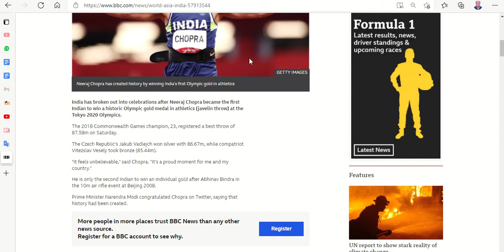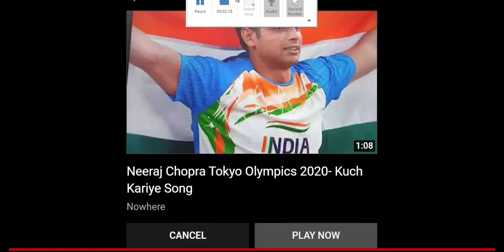India - Neeraj Chopra became the first Indian to win a historic Olympic gold medal in Tokyo 2020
India - Neeraj Chopra became the first Indian to win a historic Olympic gold medal in Tokyo 2020 Olympics

Olympic Games Tokyo 2020: Neeraj Chopra wins historic Olympic gold in athletics
By Andrew Clarance
BBC News, Delhi

Published9 hours ago
Neeraj Chopra
IMAGE SOURCEGETTY IMAGES
image captionNeeraj Chopra has created history by winning India's first Olympic gold in athletics
India has broken out into celebrations after Neeraj Chopra became the first Indian to win a historic Olympic gold medal in athletics (javelin throw) at the Tokyo 2020 Olympics.

The 2018 Commonwealth Games champion, 23, registered a best throw of 87.58m on Saturday.

The Czech Republic's Jakub Vadlejch won silver with 86.67m, while compatriot Vitezslav Vesely took bronze (85.44m).

"It feels unbelievable," said Chopra. "It's a proud moment for me and my country."

He is only the second Indian to win an individual gold after Abhinav Bindra in the 10m air rifle event at Beijing 2008.

Prime Minister Narendra Modi congratulated Chopra on Twitter, saying that history had been created.

The BBC is not responsible for the content of external sites.
View original tweet on Twitter
Chopra's gold was India's seventh medal - one gold, two silver and four bronze - in Tokyo, their best ever Olympic haul having passed the six they won at London 2012.

Neeraj Chopra wins India's first athletics gold in men's javelin
It has been a good week for the country at the Olympics - on Saturday, wrestler Bajrang Punia added to the medal haul by defeating Kazakhstan's Daulet Niyazbekov, 8-0 in their bronze medal bout.

On Wednesday, Indian wrestler Ravi Dahiya won an Olympic silver medal after he lost to Zavur Uguev of the Russian Olympic Committee in the men's freestyle 57kg final.

The 23-year-old wrestler beat Sanayev Nurislam of Kazakhstan in a dramatic semi-final that saw him overcome a 9-2 lead with two minutes to spare, achieving victory by fall.

In wrestling, if a wrestler touches the opponent's shoulder to the mat, then the victory is considered as a win by fall.
References

BBC